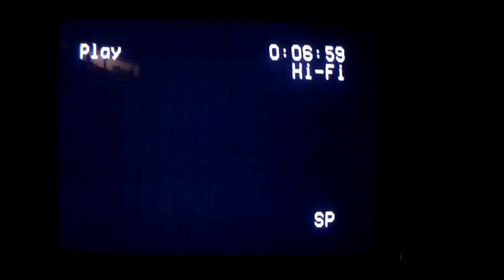Spirit Of Mickey (Intro)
No one has ever posted up this video so, I took it upon myself to find it somewhere and record it to upload for all youtubers and disney lovers alike. So please enjoy :)